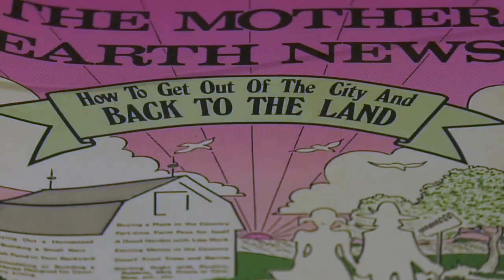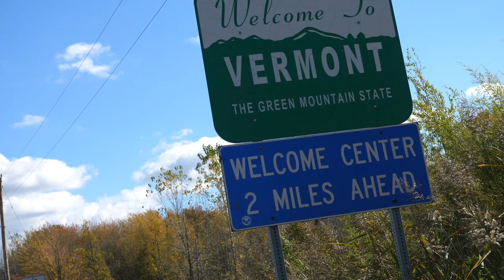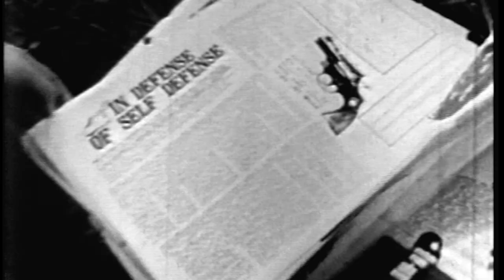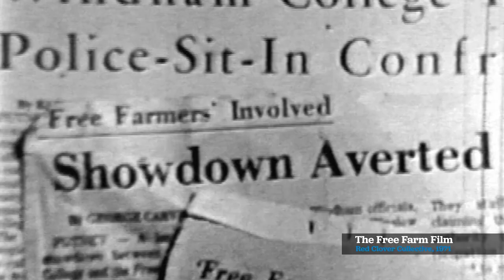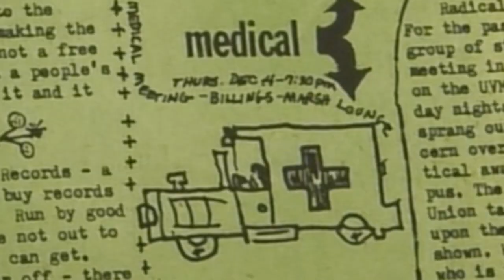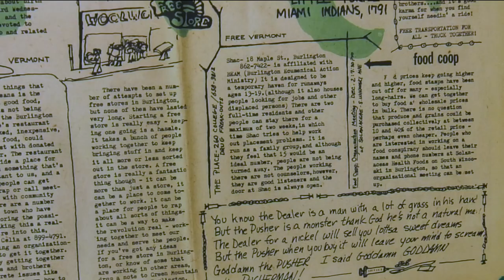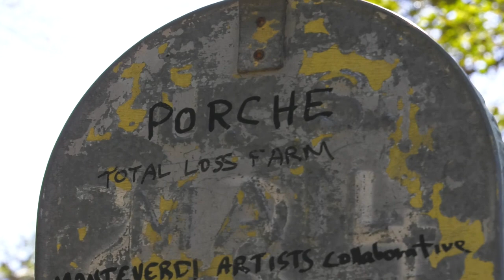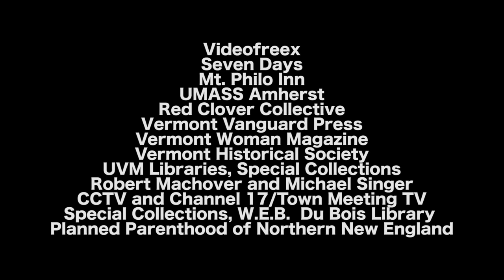Beyond Bernie 5. …They Ended Up Changing the World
An influx of back-to-the-landers, peace activists and disenfranchised youth flocked to Vermont in the 1970s in search of a different way to live. In the process, they precipitated progressive social and political change in the state. Former Burlington City Councilor Barbara Nolfi, and Louise Andrews started the Franklin commune near Enosburg, Vermont. Bridget Downey-Meyer and Jesse Drew lived on the more political Mt. Philo commune while John Douglas founded the radical Red Clover Collective in Putney. Poet Verandah Porche was an original member of Total Loss Farm in Guilford where she still lives today. Together, these communards take us back to a time when American’s youth found a simpler way of life and forged progressive social change that impacts Vermont to this day.